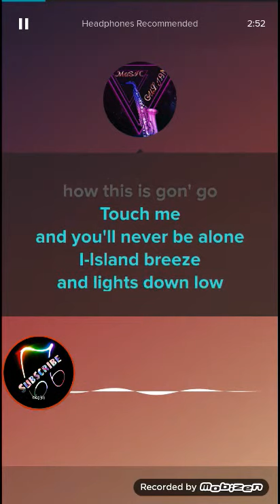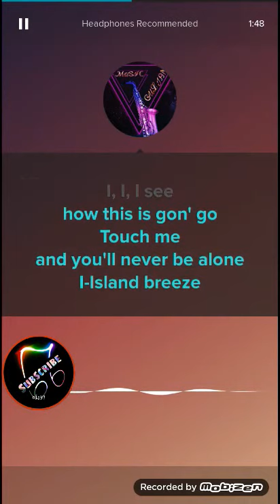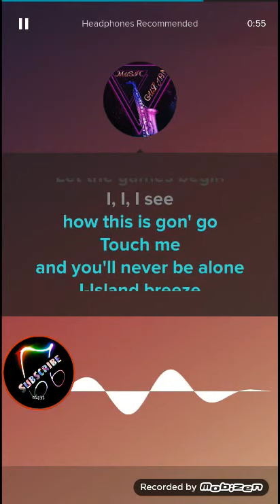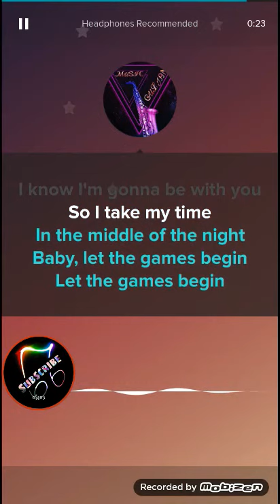Taylor Swift - …Ready For It? (Karaoke Version) Ⓜ️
music Taylor Swift - …Ready For It? (Karoke Sing)